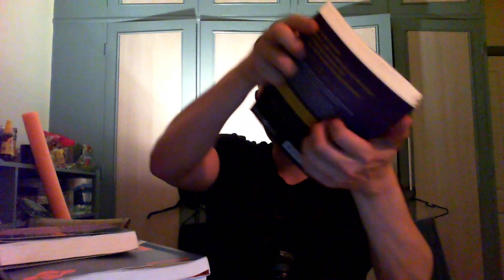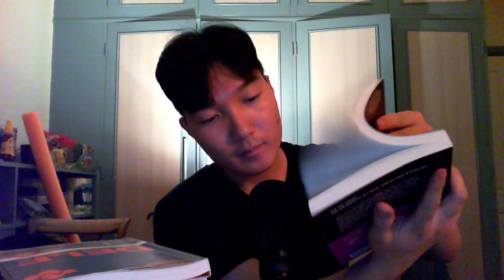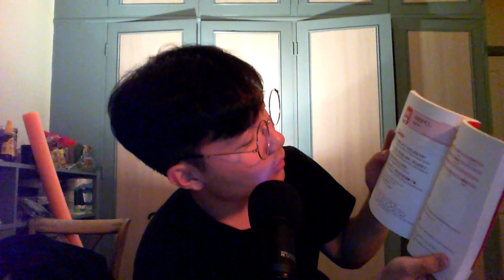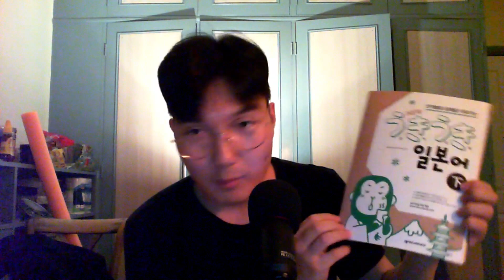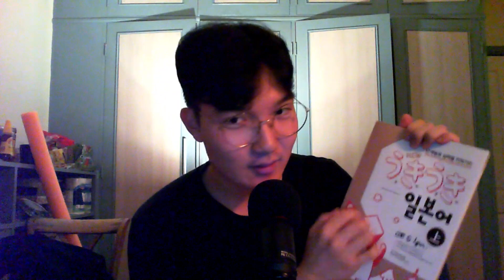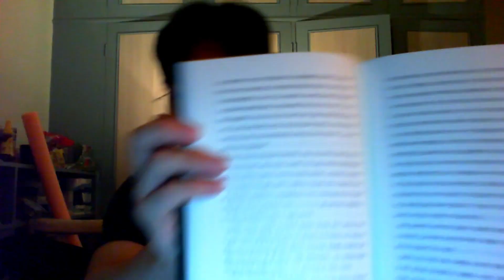ASMR with BOOKS and Language(ENGLISH/KOREAN/JAPANESE/CHINESE) whispering (여러가지 언어도서 ASMR)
For this video, I only did short time of language whispering. I would make another video with Languages ASMR next time!
Thank you always for watching and enjoying it.